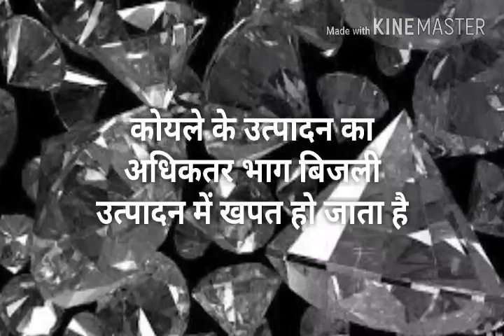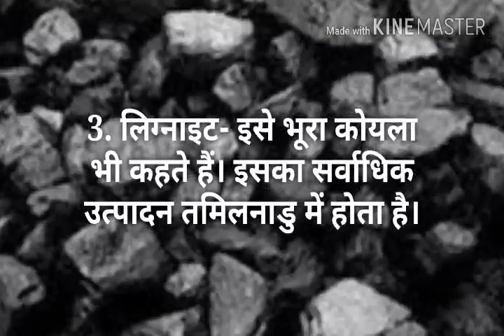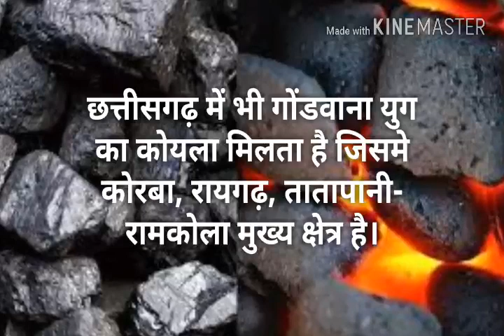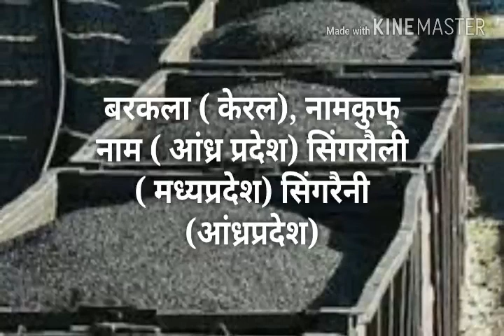Coal Production in India, भारत में कोयला उत्पादन,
हमारे अन्य परीक्षापयोगी Topic

*वायुमंडल*

महासागर एवम् महाद्वीप